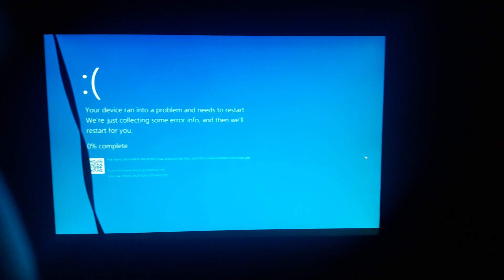Wa Epek Ang Peke Has BSOD Windows 10